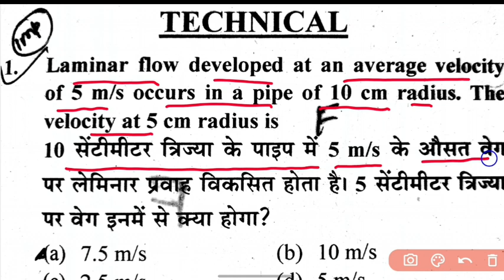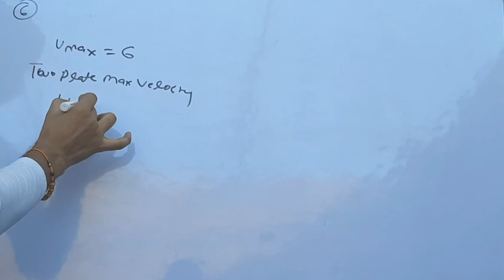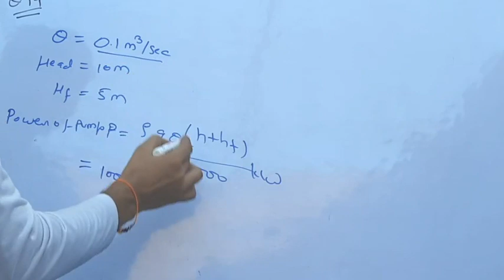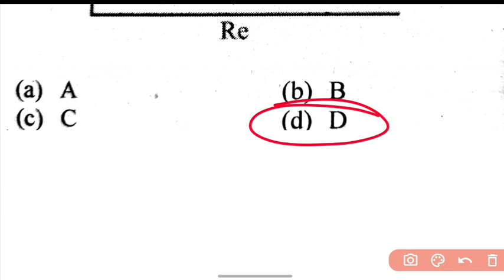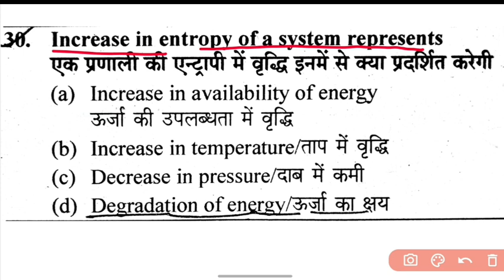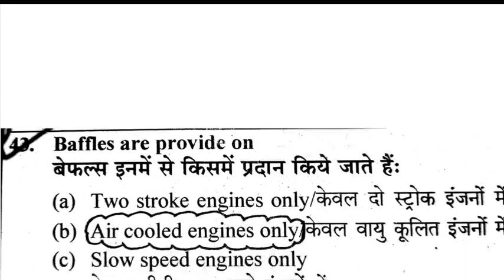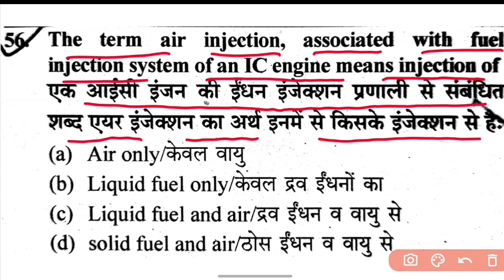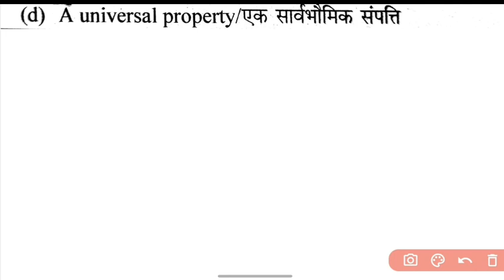UPRVUNL JE Previous Year Paper||UPSSSC JE Previous Year Paper||SSC JE||ISRO|RRB JE| BARC|IOCL|HPCL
UPSSC JE MECHANICAL PREVIOUS YEAR PAPER, MRK MECHANICAL

IOCL PART-B- COMING SOON...

SET 1- INDIAN Coast Guard Yantrik

10 KA DAM PART

THIS VIDEO MADE BY MRK MECHANICAL